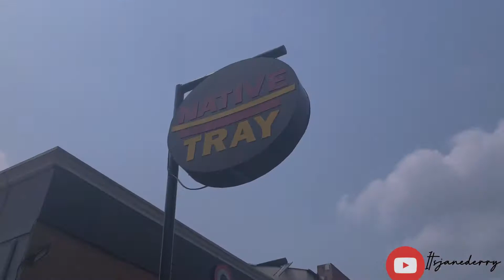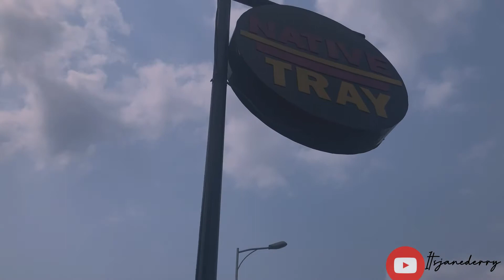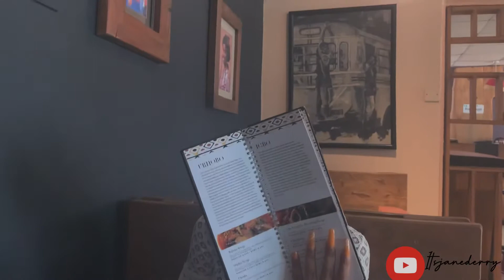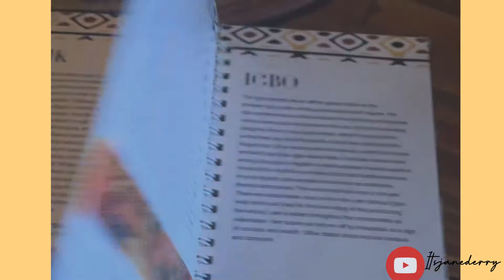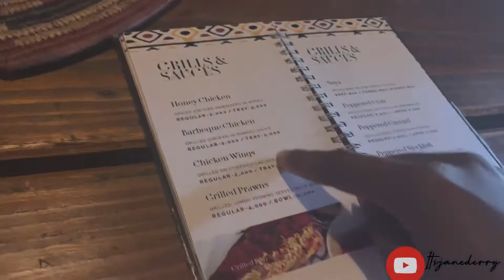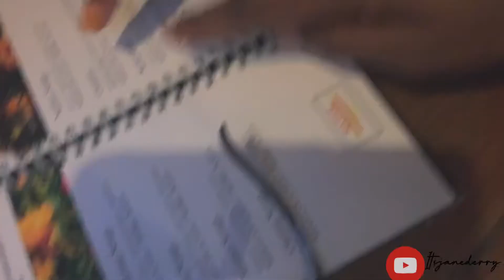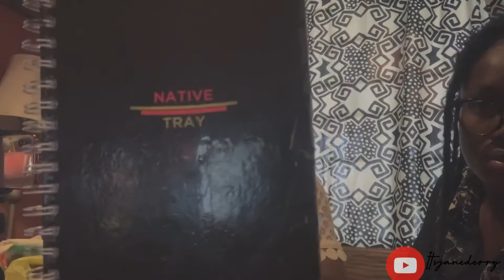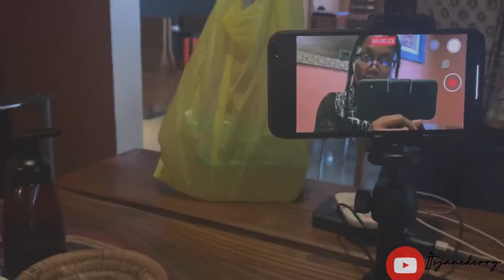Best restaurant in port harcourt? + meeting a port harcourt youtuber + itsjanederry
Hey babes!
Today I met a port harcourt youtuber “ Episode with Adanma “ link to her channel will be below. Trust me it was more than vibes meeting her.
We went to Native Tray , so this is like a port restaurant review and port harcourt youtuber connect kind of thing.

“And he that searcheth the hearts knoweth what is the mind of the Spirit, because he maketh intercession for the saints according to the will of God.”

From inShot ________________________________________________

 Glasses & Mini Tripod  from Janederrystore

I also have a course on inshot ;  ₦5,000 / $14

I use PiggyVest to save & invest securely. Sign up with my link and get ₦1,000.00 to start your own savings journey

To get your ₦1,000.00 you have to complete your registration and save at least  ₦100.00

Hey babe , itsjanederry I’m a lifestyle content creator living in port harcourt rivers state Nigeria. I create videos / Vlogs like lifestyle in port harcourt , living in port harcourt rivers state Nigeria, book reviews and live subscribers count.